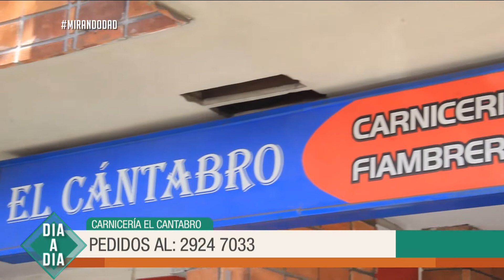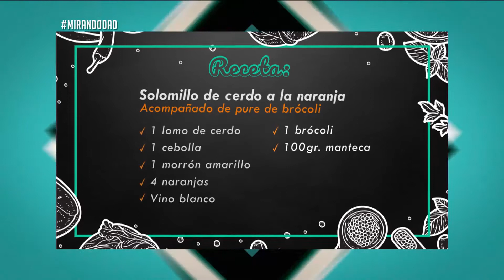La cocina de Jesús Graña: Cerdo a la naranja con puré de brócoli